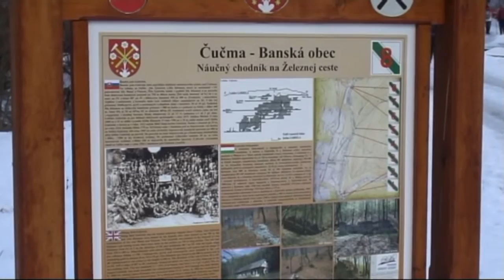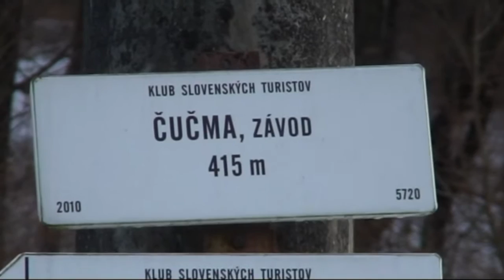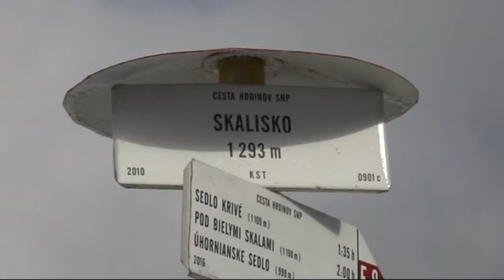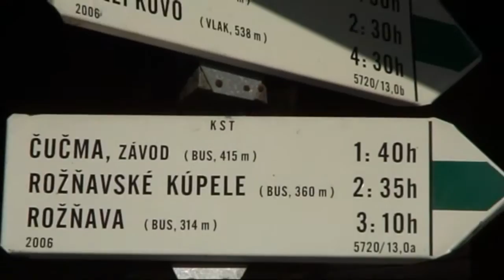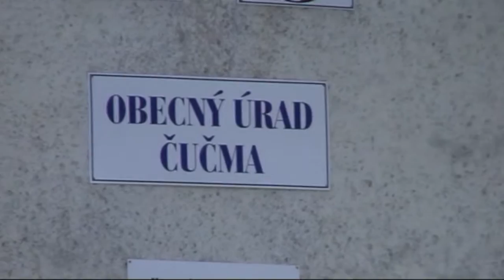VOLOVEC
ukážka z DVD " Potulky s kamerou 2013 "
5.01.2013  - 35.ročník novoročného výstupu na VOLOVEC